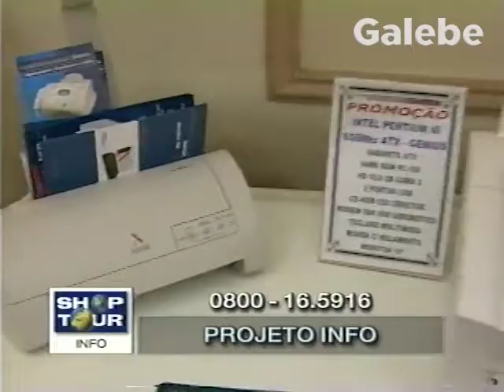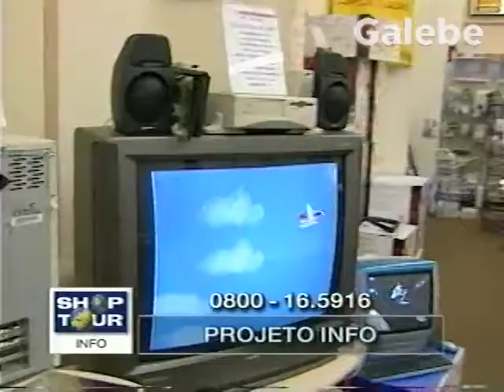PROJETO INFO CRIS MELO GALEBE 16 10 2000 4